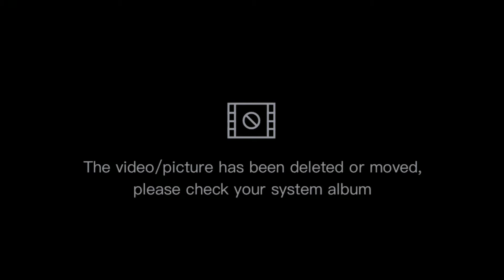حلى بارد سريع بدون فرن بـ 3 مكونات فقط | اكلات رمضانيه مع جنى 🌙😍